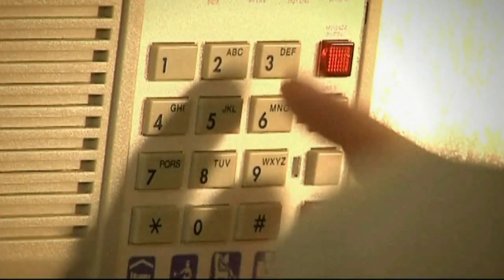Maurizio Vandelli Tour 2014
Foto, immagini, canzoni, video del Tour 2014 di Maurizio Vandelli